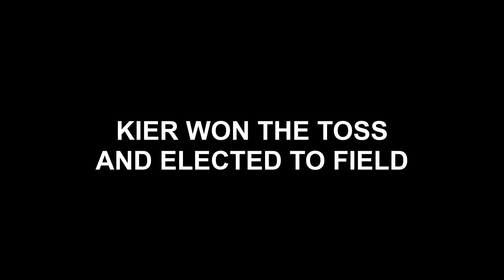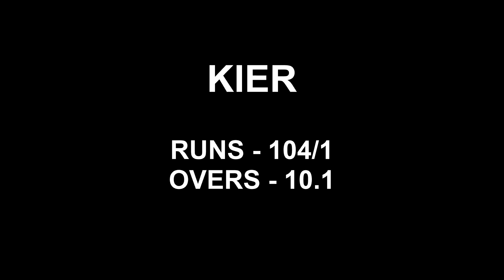Dubai Expo T20 Cricket League | Batsman scores 71 off 33 balls | KIER vs EXPOLINK | ICC Dubai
Expolink
Shakeer - 13 - Catch out (Fielder - Farook, Bowler - Hafeez)
Thayoos - 0 - Run out (Fielder - Maratib )
Praveen - 13 - LBW (Bowler - Suneel)
Niaz - 0 - Catch out (Fielder - Yaseen, Bowler - Hafeez)
Sajith - 3 - Catch out (Fielder - Farook, Bowler - Maratib)
Husam - 26 - Catch out (Fielder - Suneel, Bowler - Hafeez)
Nidesh - 24 - Run out (Fielder - Yaseen)
Aju - 3 - Retired hurt
Jasar - 6 - Bowled (Bowler - Suneel)
Santhosh - 0 - Run out (Fielder - Hafeez)
Ramsheed - 0 - Not out

extras - 12
total 101

Kier
Yaseen - 71 - Not out
Hafeez - 5 - Catch out (Fielder - Jasar, Bowler - Niaz)
Farook - 22 - Not out

Extras - 6
Total - 104
Kier won the match for 9 wickets